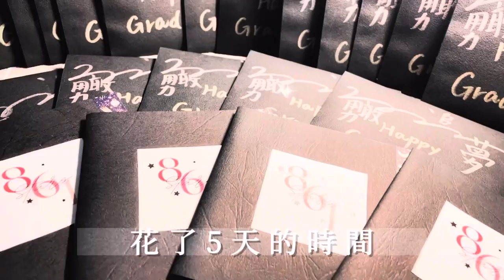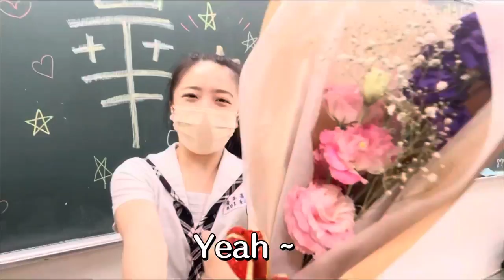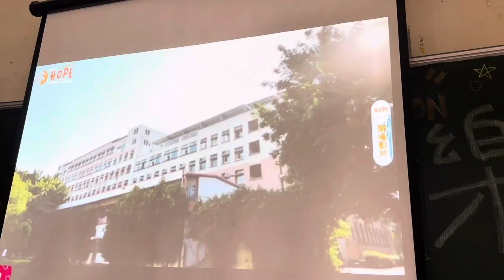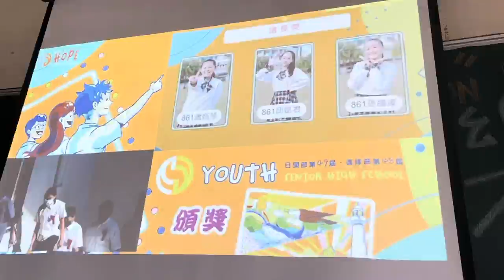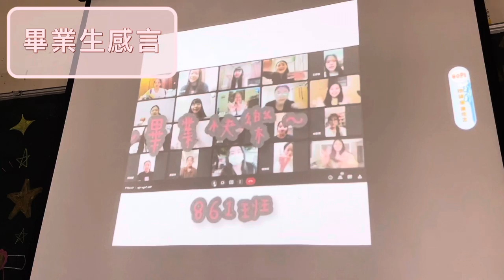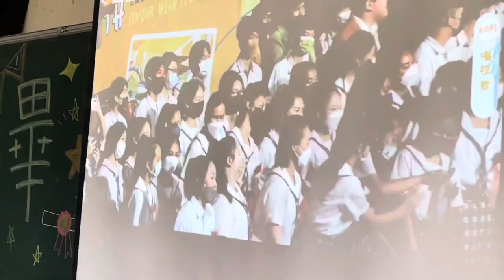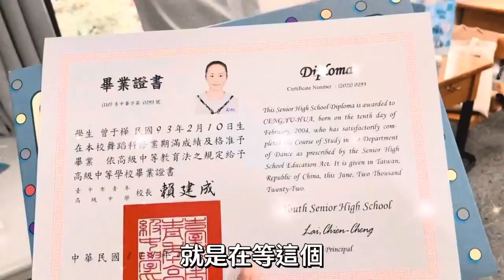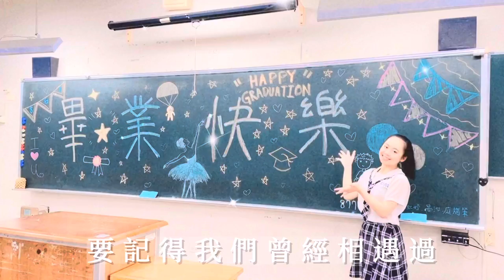Vlog 8我的高中畢業典禮🎓｜發送我的手作畢業卡片｜致 最愛的861💗